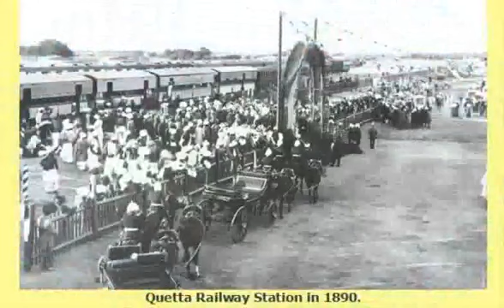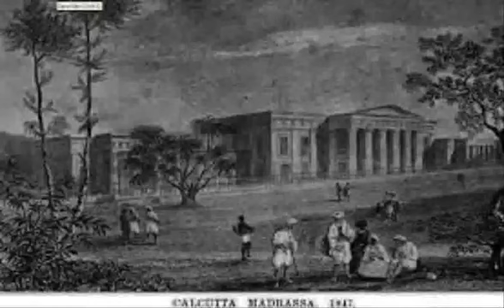Quetta before 1935